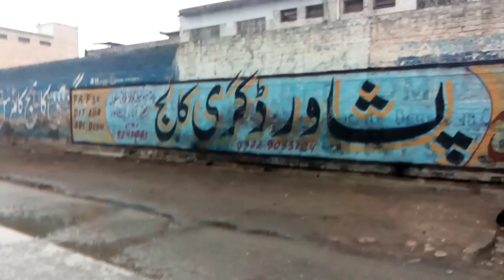After rain 🌧️ Vlog | Peshawar Hashnagri Phatak